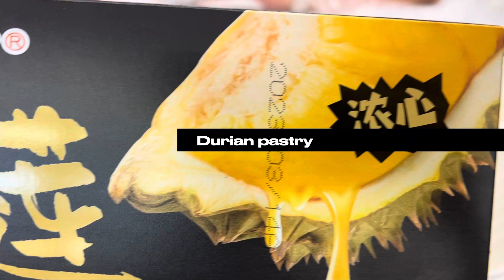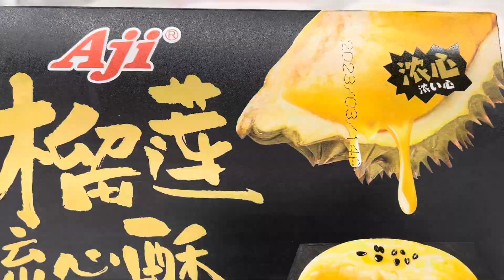Mag meryenda tayo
Hope all is well with everyone,
Punta tayo sa chinese grocery store sa fast food nila maraming pag pipilian. Kaya maganda mag meryenda dito. Please watch this video in full it’s yumminess galore!